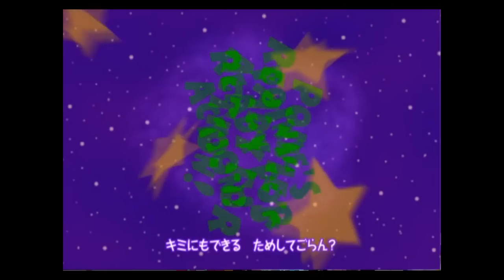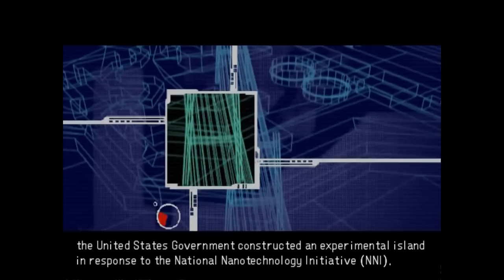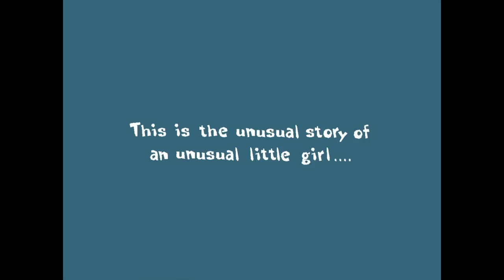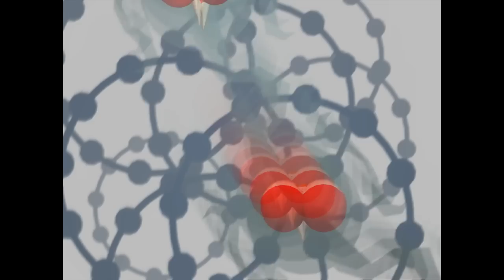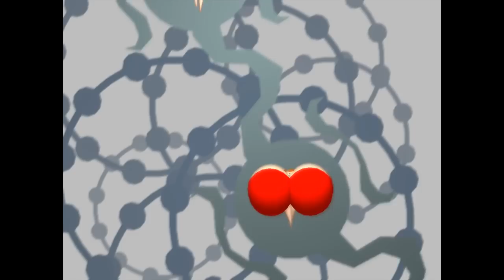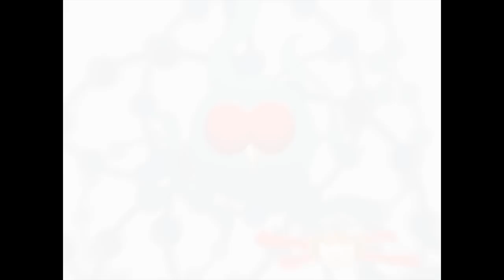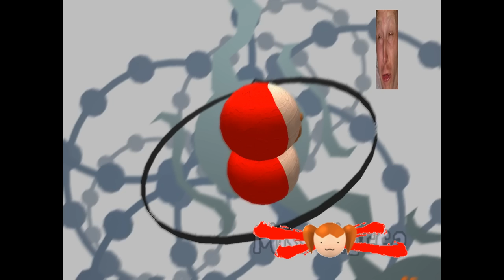[Vinesauce] Vinny - Weird PS2 Games #1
00:00 Intro
00:52 Star Wars Super Bombad Racing
19:43 Finny the Fish & The Seven Waters
38:23 Poinie's Poin
01:11:07 Nanobreaker
01:27:53 Stretch Panic
01:50:33 Outro

Vinny streams Weird PS2 Games for PlayStation 2 live on Vinesauce!